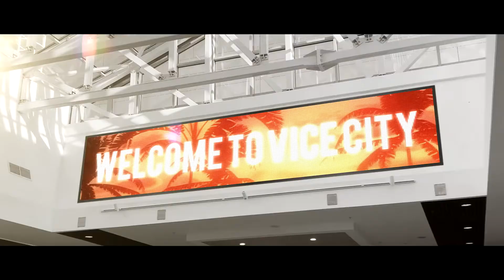Grand Theft Auto VI (GTA 6) Trailer : PS5, Xbox Series X|S, PC original concept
Discover the trailer of Grand Theft Auto VI (GTA 6) and its new playground in an imaginary concept. Vice City and Liberty City are waiting for you on PS5, Xbox Series S|X and PC... This is not an official Rockstar Games Trailer. But what do you think?

Setup: PC Shadow: Cloud Computing